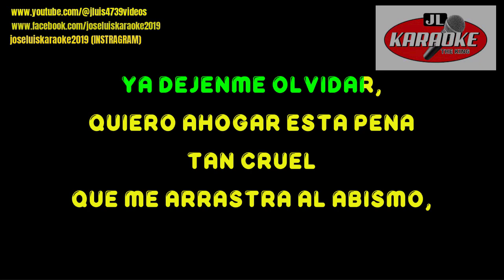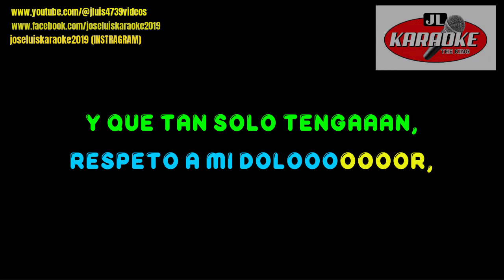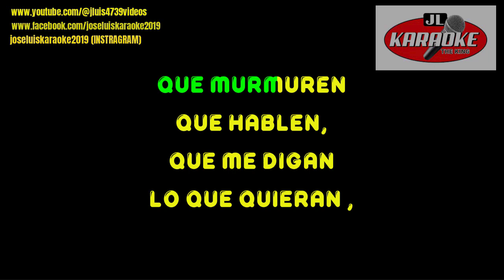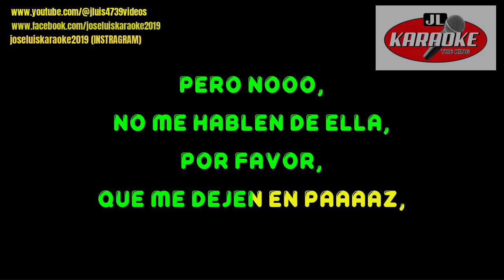NO ME HABLEN DE ELLA ...... TONY MEDRANO (KARAOKE )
TODOS LOS DERECHOS SON DE TONY MEDRANO, ESTA VERSION KARAOKE ES PARA SUS FANS , LA CANTEN